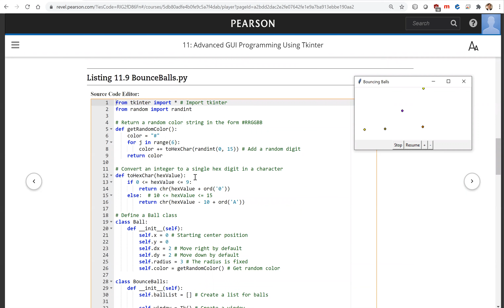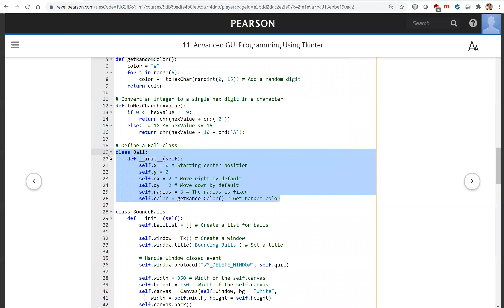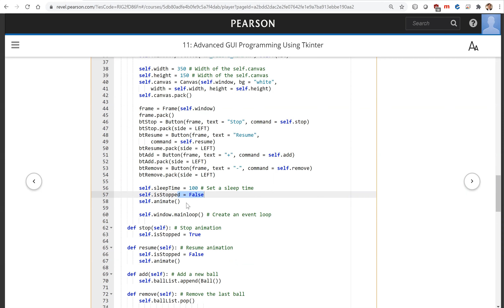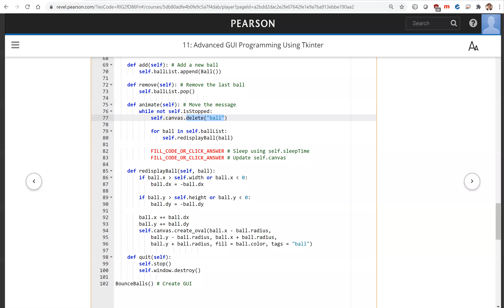Daniel Liang Python Section 11.8